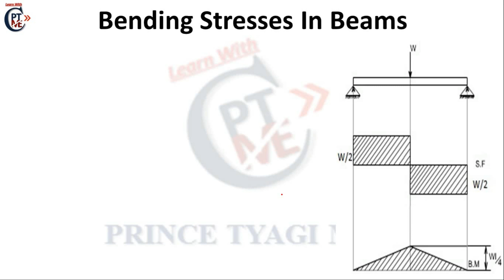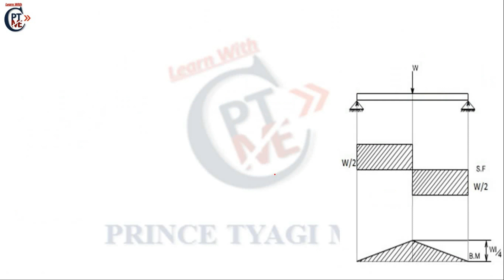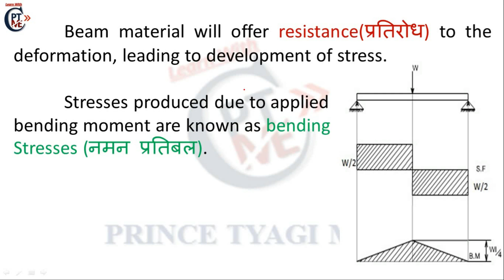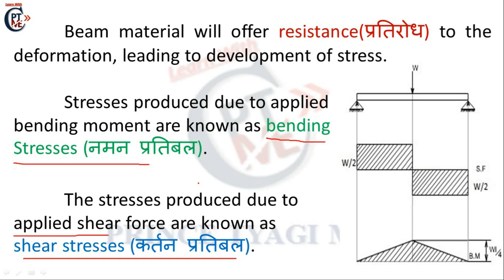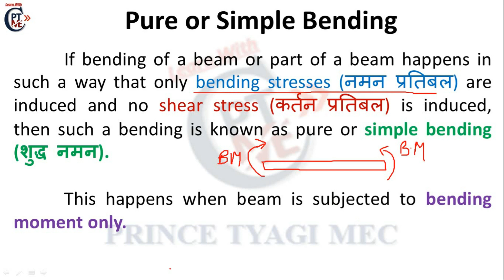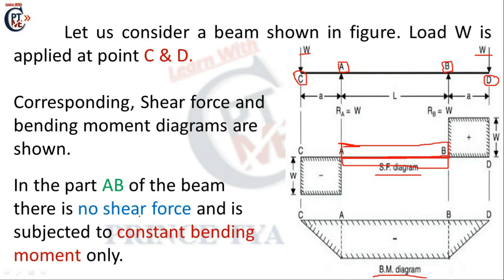MOS_L-20|Bending Stress|नमन प्रतिबल|Simple Bending|Pure Bending|शुद्ध नमन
This video is helpful for students of Diploma/Degree in Mechanical Engg., Civil Engg for semester exam and all engineering and JE competitive exam conducted by UPSC, UPPSC, SSC, RRB, ISRO, DRDO, ordnance factories etc.